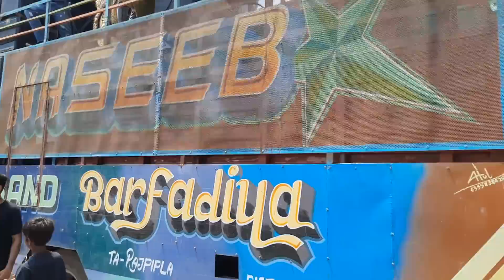Kohinoor Star Band | Naseeb Star Band | एक साथ 😱 8-8-2022 At-Taloda